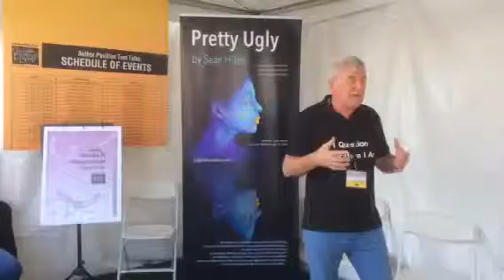Author Sean Hillen speaking at Tucson Festival of Books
For more details about the novel 'Pretty Ugly' see the author's